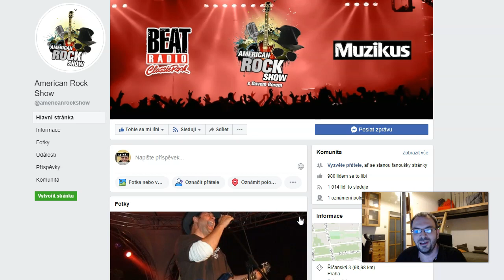Metodika: nesnažte se být dokonalí